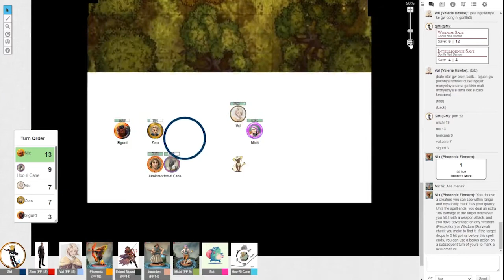Akarui iro no sekai ep 20B "Saving Forest Lives"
PT Bintang 7 Chasing Half Giant Ape Half Demon and goes to the final straw of the battle. Find out their action here at Akarui Iro No Sekai.

Shadowplay RPG Long Campaign Akarui Iro No Sekai now want to share this joyful world of isekai to the world.